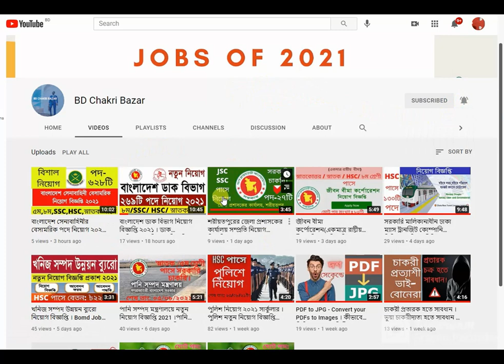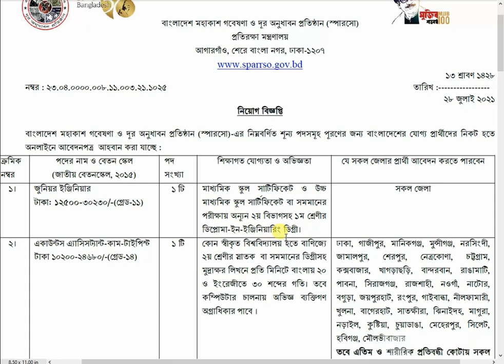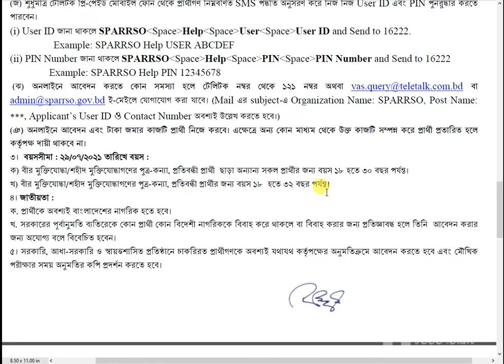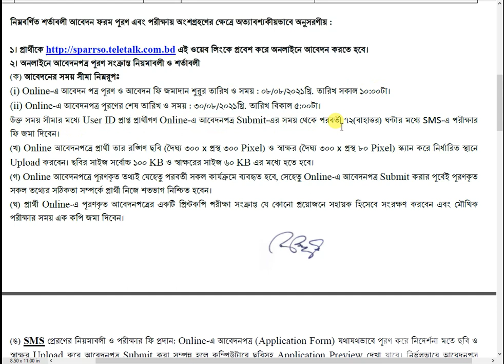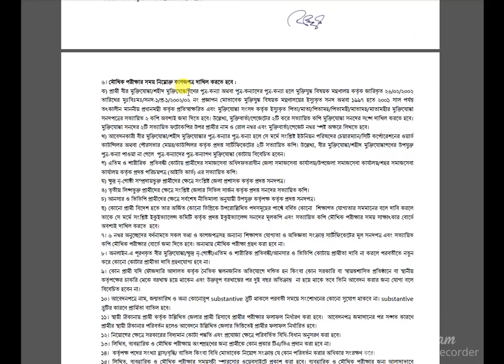বাংলাদেশ মহাকাশ গবেষণা ও দূর অনুধাবন প্রতিষ্ঠান (স্পারসো) এ নতুন বিজ্ঞপ্তি-2021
বাংলাদেশ মহাকাশ গবেষণা ও দূর অনুধাবন প্রতিষ্ঠান (স্পারসো)।
নতুন নিয়োগ বিজ্ঞপ্তি-2021 । SPARRSO Job Circular-2021